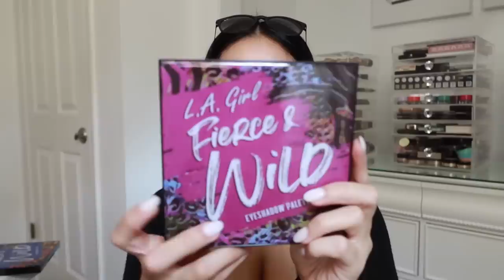GOT MY HAIR CUT + NEW MAKEUP HAUL | JuicyJas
Another day, another vlog! Hope you all enjoyed following me around, don't forget to grab a snack ;)

CAMERA I USE FOR VLOGS: Canon PowerShot G5x Mark II

* If you purchase through my links I will make a small % of commission, I appreciate it if you do but you don't have to... OBVI lol

Hair Salon I Go To:

Prodigo Day Spa
439 Main St, Harleysville, PA 19438

MAKEUP SHOWED:
- Elf Faux Mink Lashes | Drama Queen
- Amazon Micro Fiber Cloths For Removing Makeup
- Bite Beauty Lipstick in Honeycomb
- Smashbox Full Coverage Foundation
- Fenty Beauty Brow Pencil
- Korres Greek Yogurt Foaming Face Wash

BANANA BREAD RECIPE:

- 2 or 3 ripe bananas, peeled
- 1/3 cup coconut oil, melted (1/4 cup is acceptable)
- 1 teaspoon baking soda
- pinch of pink salt
- 3/4 cup coconut sugar (1/2 cup or less for less sweet, 1 cup for more sweet)
- 1 flaxseed meal "egg" replacement
- 1 cup whole wheat organic flour

In a mixing bowl, mash the ripe bananas with a fork until completely smooth. Stir the melted coconut oil into the mashed bananas. Mix in the baking soda and salt. Stir in the sugar, flax egg, and flour. Pour the batter into your prepared bread loaf pan. Bake for 50 minutes to 1 hour at 350°F or until a fork inserted into the center comes out clean.

This vegan banana bread is SO tasty. QUICK and EASY to make. It is super SOFT and MOIST. Throw in some chocolate chips and walnuts and you will fall in love!

XO,

Jasmine | JuicyJas ♡